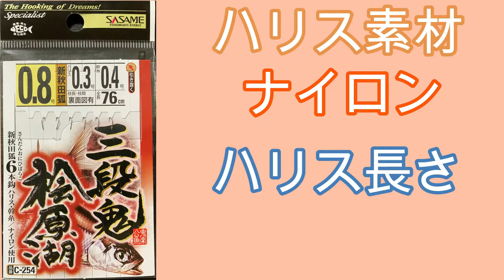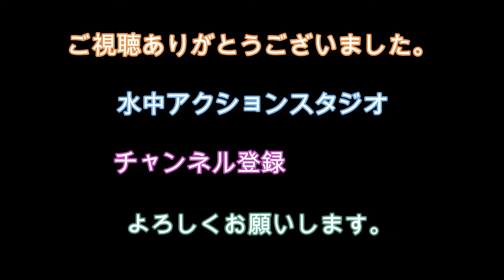SASAME(ささめ針) ワカサギ仕掛 三段鬼 桧原湖 6本鈎 水中アクション映像